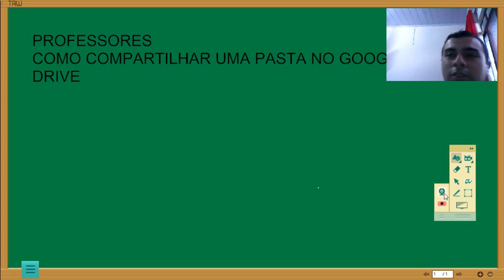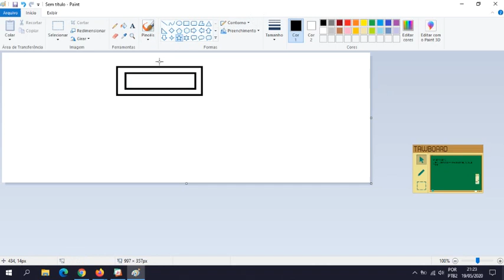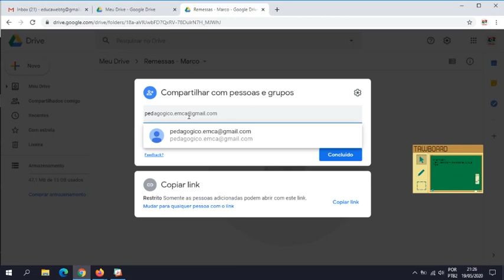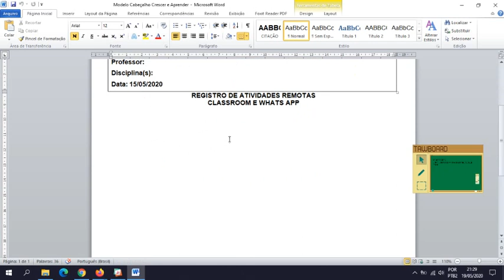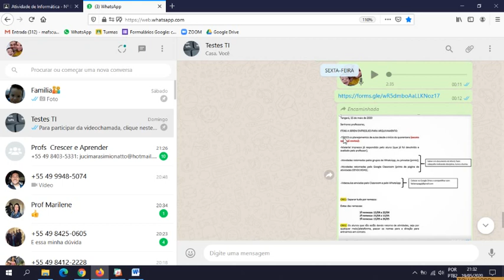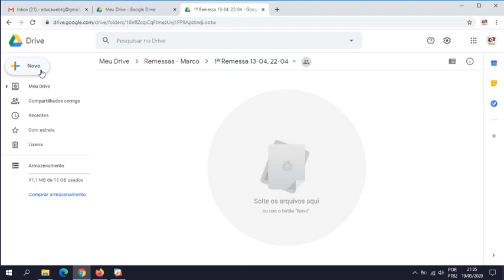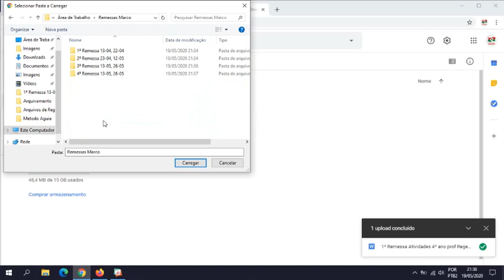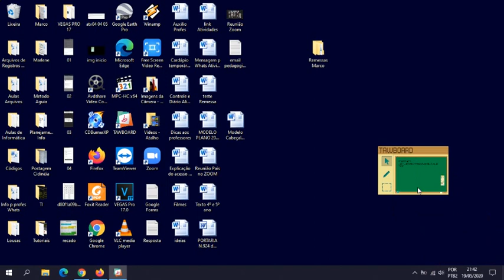newPROFESSORES COMPARTILHAR PASTA NO GOOGLE DRIVE